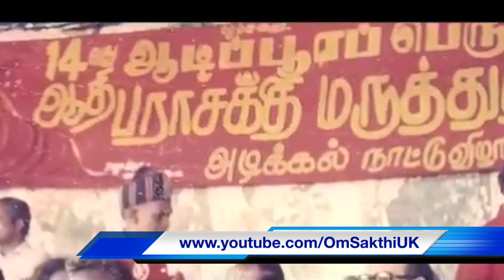Sakthi Arun - Mediation (தியானம்)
OmSakthiUK is a YouTube channel dedicated to the Lotus Feet of His Holiness Bangaru Adigalar - AMMA, and the feet of all those who have recognised This Mahaa Avatar - So Great that no one else can, but S(H)E alone surpass in the future.
The channel provides videos on Arul Thiru AMMA, spiritual activities in around Melmaruvathur Adhiparasakthi Siddhar Peedam, Melmaruvathur festivals, spiritual speeches, spiritual messages and much more spiritual content.

"Melmaruvathur Adhiparasakthi" "Adhiparasakthi songs" "Athiparasakthi songs" "Adhiparasakthi movie" "Adhiparasakthi Mandram Harrow" "melmaruvathur arputhangal songs" "Melmaruvathur temple" "adhiparasakthi tamil full movie" "Adhiparasakthi devotional songs" "Amman songs" "tamil devotional songs" "Maruvathur" "Maruvoor" "Arul Thiru AMMA" "Bangaru Adigalar" "108 potri" "miracles"  "108 guru potri" "mantra nool" "Saranam" Guru AMMA" "amma" "amma blessing" "amma songs" "Thai poosam" "thai poosa jothi" "irumudi" "irumudi Sakthi maalai" "Om Sakthi movement" "Bangaru adigalars birthday celebration" "avatara thiru naal" "72nd birthday celebration" " New year poojai" "Ammavasi Poosai" "Pournami Poosai" "Mantra" "1008 mantra" "bangaru amma" "chitra pournami" "adi pooram" "aadi pooram" " navratri poojai" adhiparasakthi